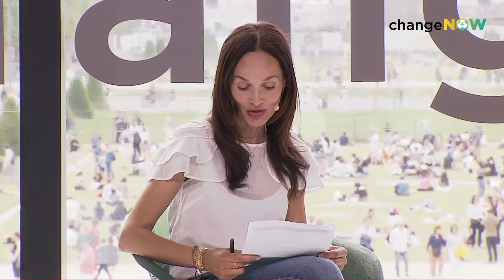Human Rights: The right to be human | Full video x ChangeNOW2023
Speaker(s):
Jide Macaulay, Founder & CEO, House of Rainbow CIC
Mayada Adil, United Nations Young Leader for SDGs, United Nations
Brijlal Chaudhari, Founder, Global Home for Indigenous Peoples
Mariana Ruenes, President, SINTRATAModerated by: Nora Gherbi, Founder, Who Cares!? Chronicles

This conference was filmed during ChangeNOW, the largest event of solutions for the planet, in Paris from 25 to 27 May 2023 for its 6th edition.